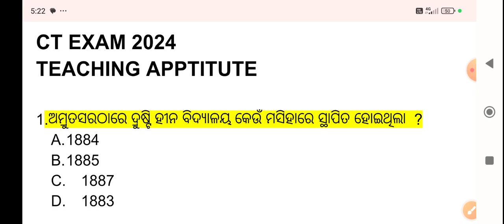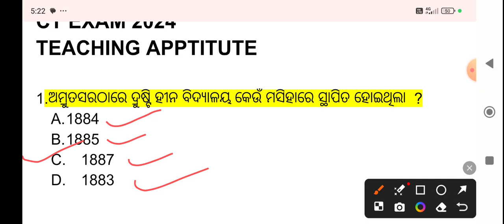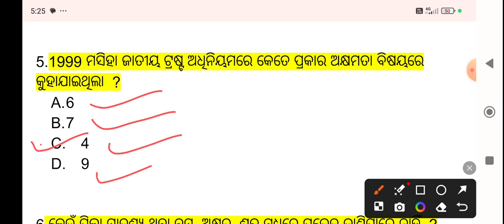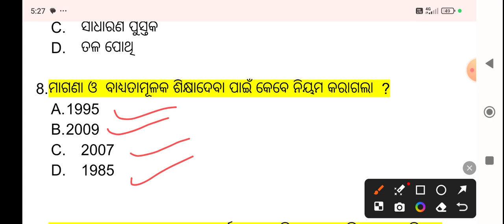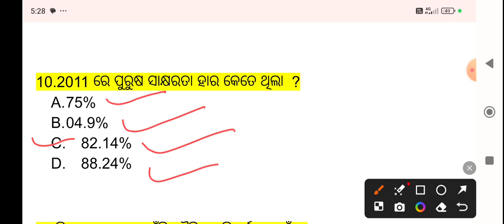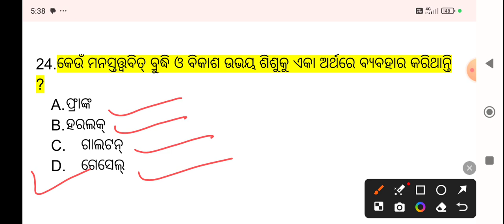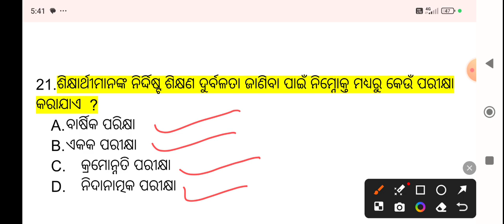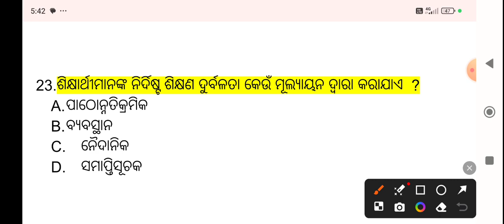CT EXAM TEACHING APTITUDE MCQ || TEACHING APTITUDE MCQ QUESTION || CT EXAM 2024